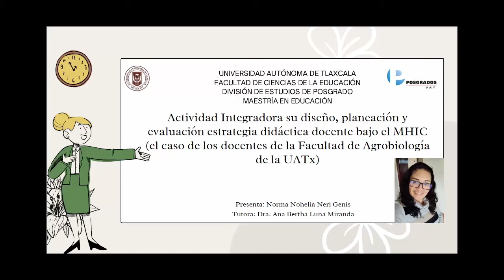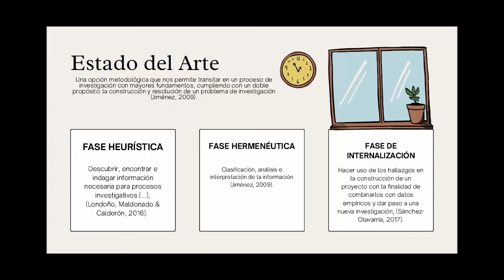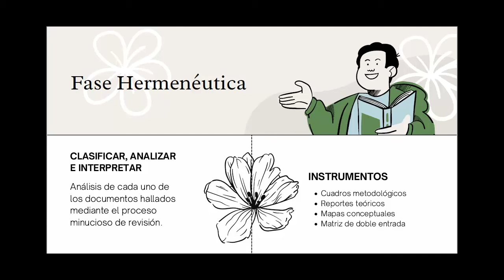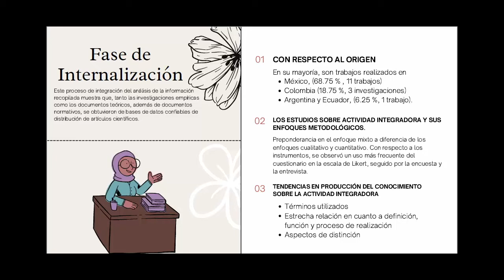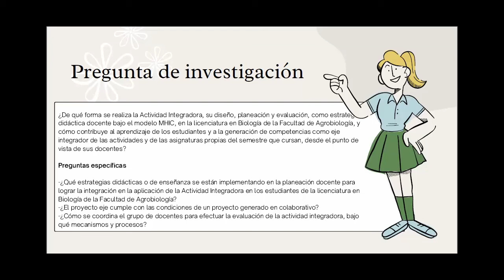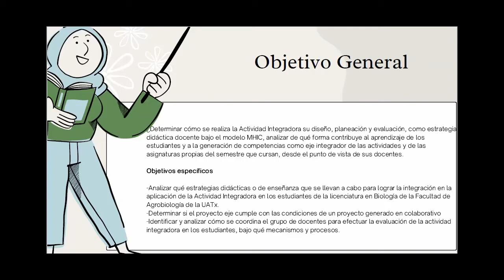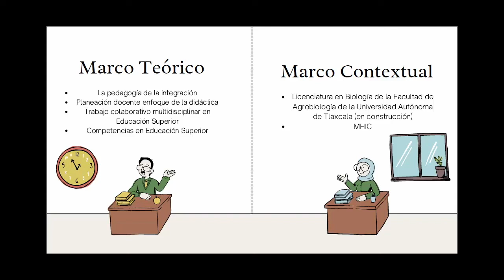Norma Nohelia Neri Genis — Maestría en Educación UATx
Norma Nohelia Neri Genis
Tema de investigación: Actividad integradora. Su diseño, planeación y evaluación estrategia didáctica docente bajo el MHIC (el caso de los docentes de la Facultad de Agrobiología de la UATx).
Generación 2020
Tutora: Dra. Ana Bertha Luna Miranda